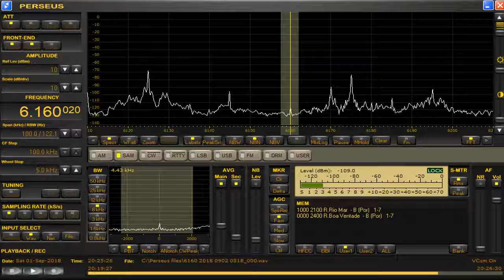memo 6160 02 kHz Sep 01,2018 2024 UTC